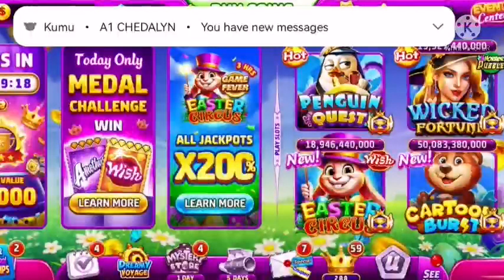Let's Play again and enjoy.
Long for enjoying the thrills of spinning on CASINO SLOT GAMES? Long for the excitement of hitting JACKPOTS and unlocking stunning SLOTS Features.